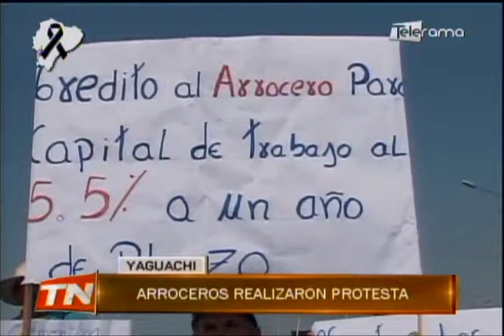Arroceros realizaron protesta